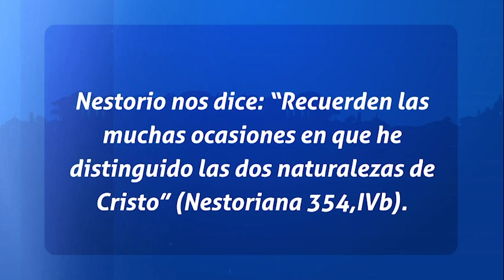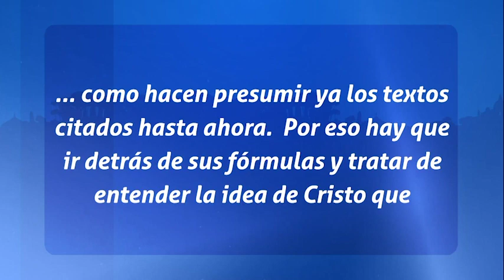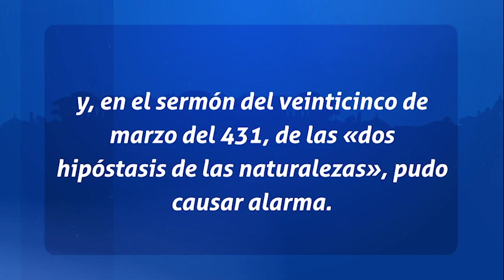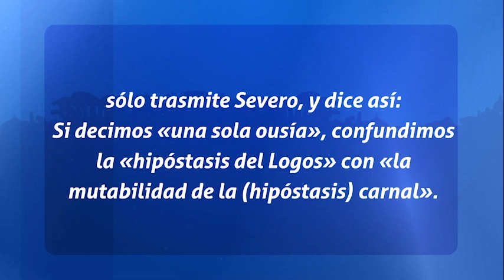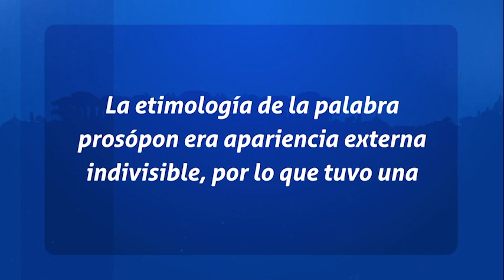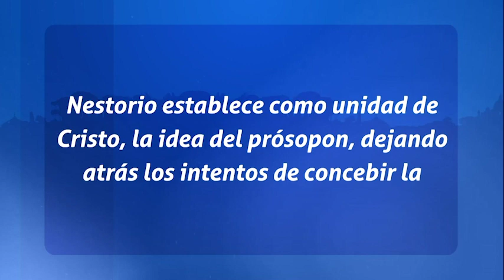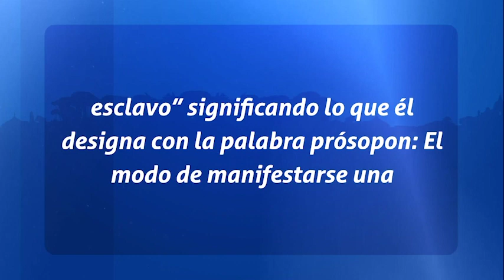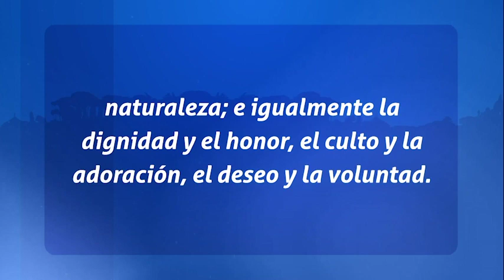Padres de la Iglesia - El Cristo de Nestorio